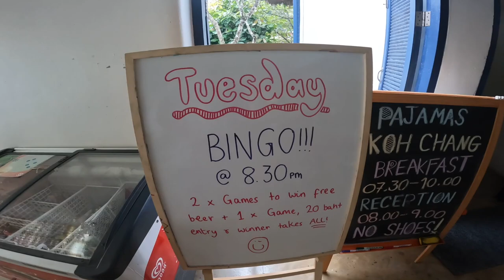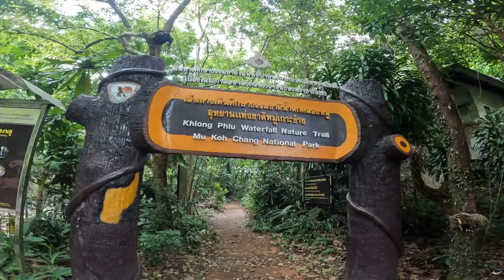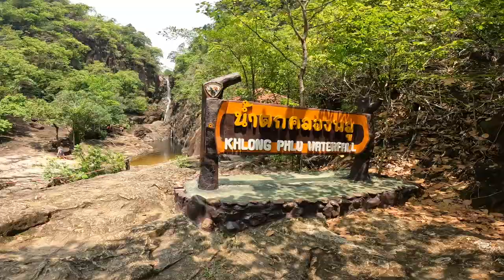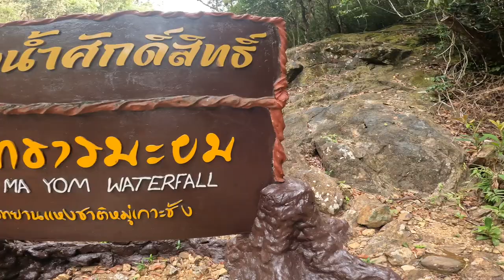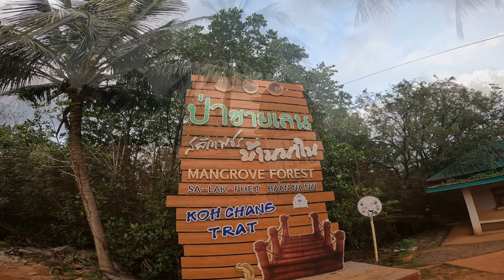LyxFrulle och två vattenfall på Koh Chang, Thailand 🇹🇭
I dagens video fyller jag på med energi och ger mig ut på vattenfallsjakt på Koh Chang. Kanske hittar kag även lite mangojuice 🤩.

Musik